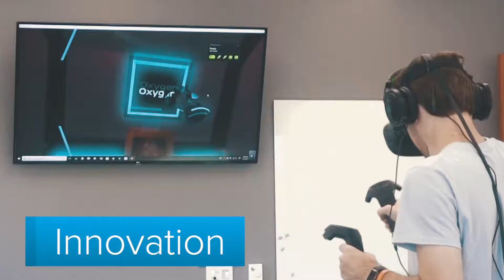Drake University, "We're All In"